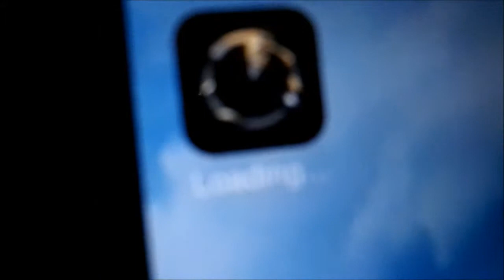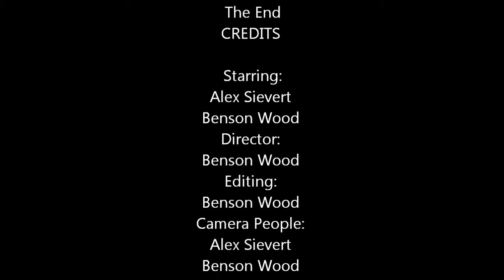If iGun Was Real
A video for fun